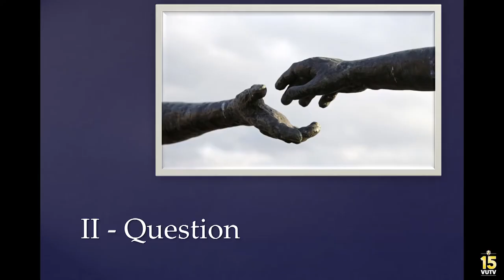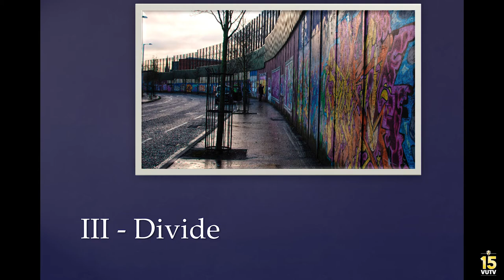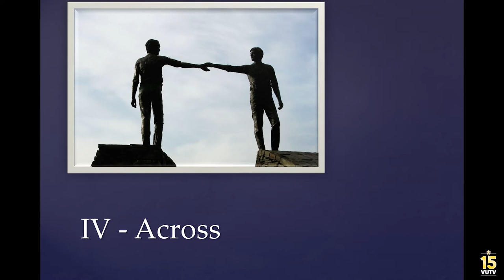Valparaiso University Core Keynote 9/4/18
David Western, PhD, shares his insights on empathy through his presentation titled "Hands Across the Divide: The Hard Work of Empathy"